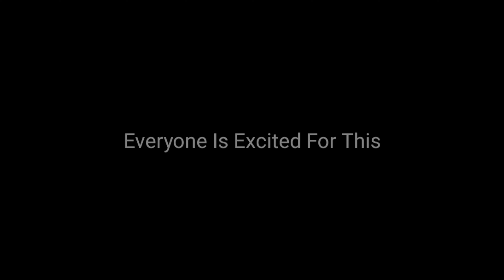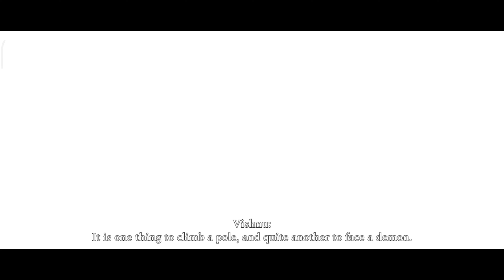Raji: An Ancient Epic (Part 1)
Hey There!
I Play Mobile Games Like Story, Action, Arcade, Puzzle, Survival, Shooting & Many More.
I Upload Regularly Gameplays & Walkthroughs

About This Game:

Explore Indian ruins
You're chosen by the gods. Fight demons, climb ruins and face destiny to save the human race in this lush action-adventure inspired by Indian culture.

In this award-winning adventure game set in ancient India, a young girl named Raji has been chosen to stand against the demonic invasion of the human realm. Her destiny? To rescue her younger brother and face the demon lord Mahabalasura.

A thousand years have passed since the last great war between the demons and the gods. Lulled into a false sense of security and having forgotten the ways of alchemy, humans find themselves at the mercy of the invading demons, who wage a new war to repay their past humiliation.

Cities fall, fortresses are in ruins and young children are abducted from their homes. In this chaos, Raji is chosen to be the sole defender of the human race.

- Developed by Nodding Heads Games.